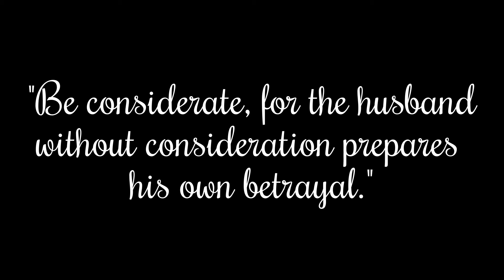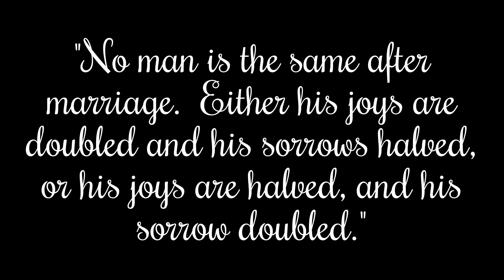The Wisdom of the Kolbrin--Day 16--Choosing a Wife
"Nothing will ever bring you greater pleasure than a good wife; or more sorrow than a bad one."

"Yet of all things he does bearing on his life and future, a man generally uses the least wisdom when choosing a wife."

"Be considerate, for the husband without consideration prepares his own betrayal."

"There are two types of women; True women, and common women.  The common woman if a fitting mate for the weakling, and the True Woman is the fitting mate for the Real Man."

In Day 16 of "The Wisdom of the Kolbrin" series we have the teachings of the Book of Morals and Precepts-Chapter 16--Choosing a Wife.